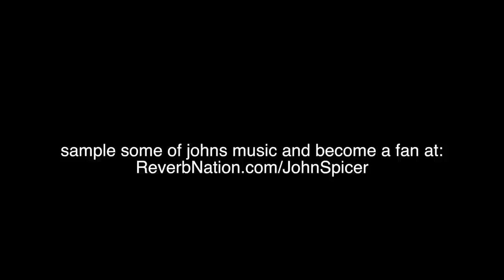Kerri Kasem Interviews Guitar Center's Dave Weiderman about John Spicer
Radio and TV Personality Kerri Kasem hosted a music event at The Infusion Lounge for Legend Group Records Debut of The Atomix and John Spicer.

In this episode, Kerri Kasem interviews Head of A&R for Guitar Center and Rock Walk Hall of Fame kingpin, Dave Weiderman.  They discuss Legend Group Records' new artist, John Spicer who is currently in the studio making is debut album, CROSSING OVER.